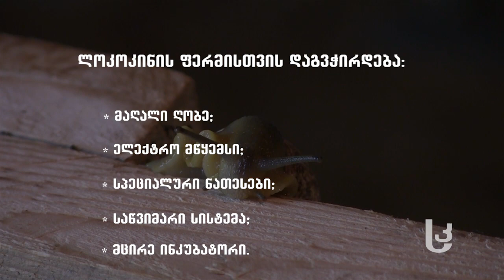ლოკოკინის ფერმა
ახალციხეში, სოფელ მუსხში, ოქრომელიძეებმა ლოკოკინის ფერმა გააკეთეს. ეს ამ მიმართულების ერთადერთი ფერმაა საქართველოში. ნახეთ რჩევები მისი მეპატრონისგან – როგორ უნდა მოვაწყოთ ლოკოკინის ფერმა.